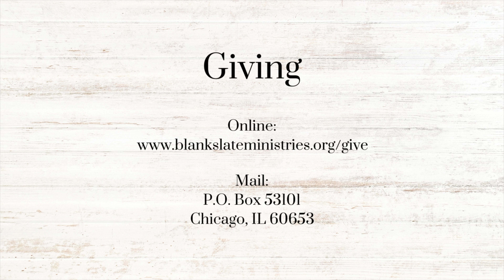D.T. Ep. 553 - Part 2: Ephesians 2:8-10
Topic: New Covenant - Part 2: Ephesians 2:8-10

5/28/2024